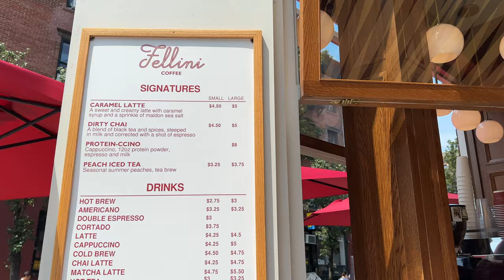nyc weekend in my life vlog | making custom charm necklaces at brooklyn charm!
a fun weekend that revolved around making our own charm necklaces at brooklyn charm